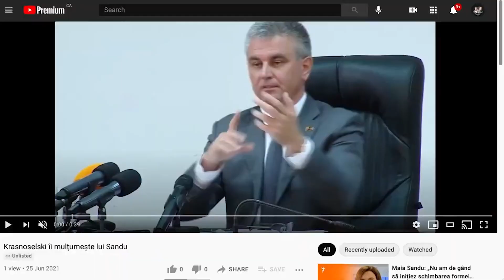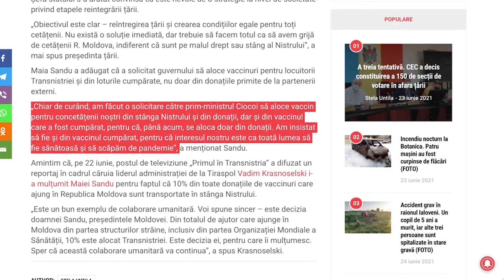Krasnoselski o laudă pe Maia Sandu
Noutăți din stângă Nistrului cu Irina Tabaranu: Krasnoselski o laudă pe Maia Sandu